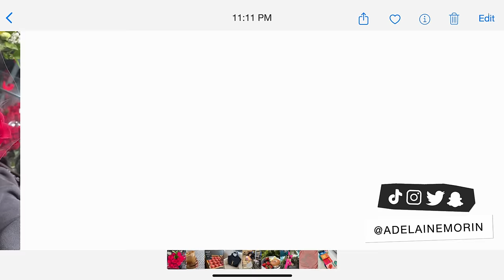How to make PASSIVE INCOME in 2024! (How to start, secrets to succeeding, etc!)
This week we talk about how to get more money in 2023 by getting a passive income! As a hustler, I have so many ideas up my sleeve. Tune in!

We wanna make the podcast even better, help us learn how we can

Check out Excel Gum on Spotify!

I respond to my ig dms and comments very frequently!)